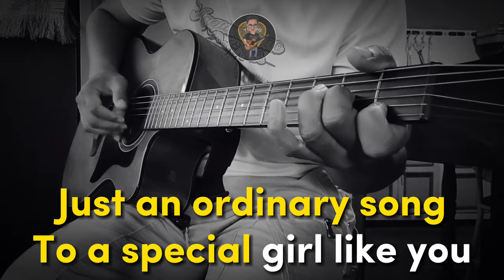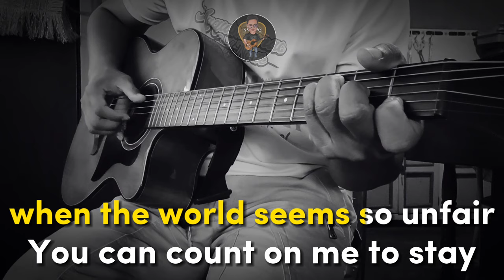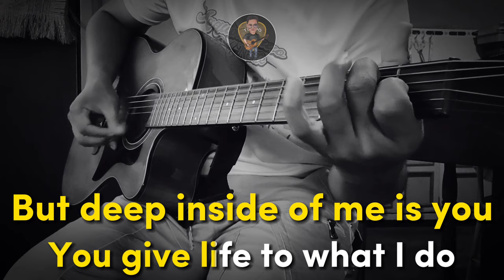Ordinary Song - Marc Velasco (Acoustic Karaoke)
Karaoke No. 46
Ordinary Song by Marc Velasco

      ... Spread Love...